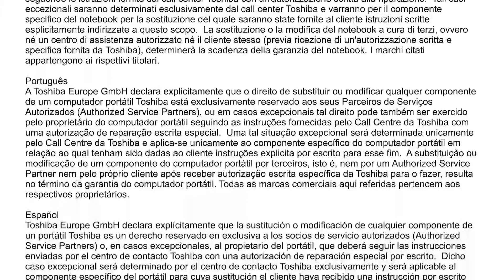Toshiba Satellite P875 Series: Belleğin Değiştirilmesi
Bu Videoda, Toshiba Satellite P875 Series taşınabilir bilgisayarın belleğini nasıl değiştirebileceğiniz gösterilmektedir.